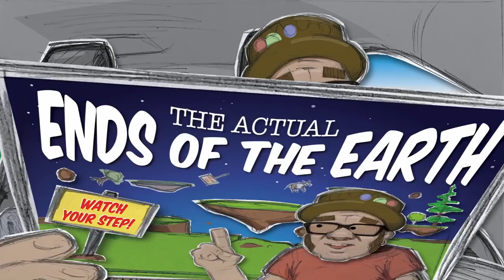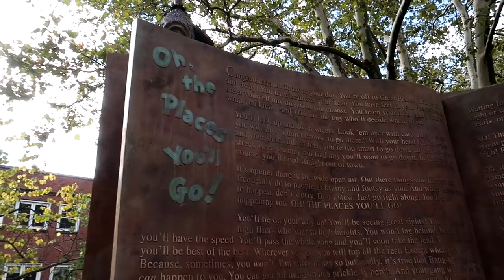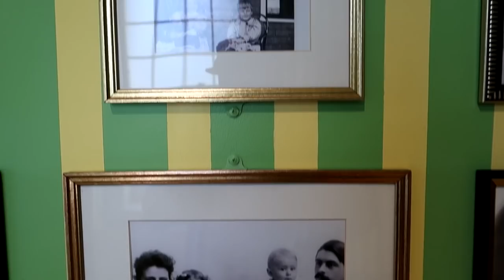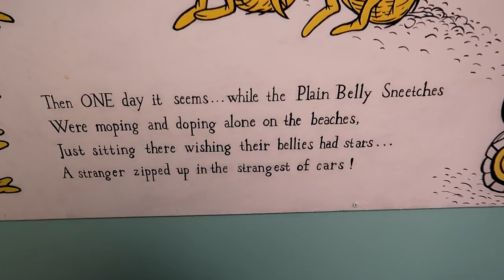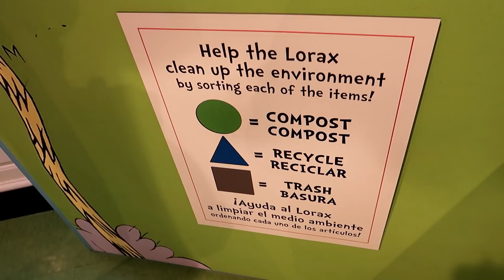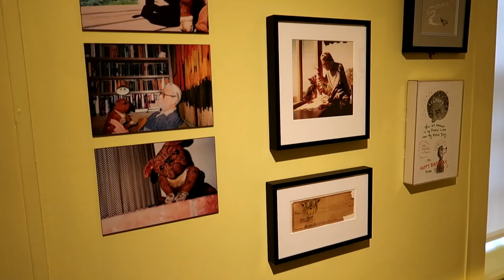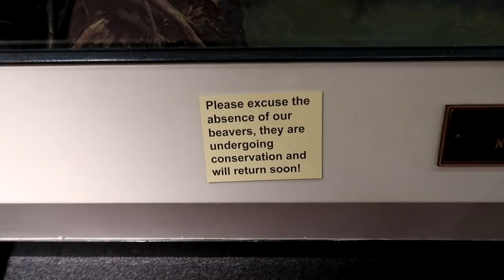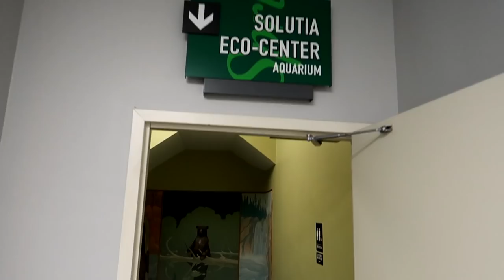The Amazing World of Dr. Seuss - Seuss Museum - Springfield, MA